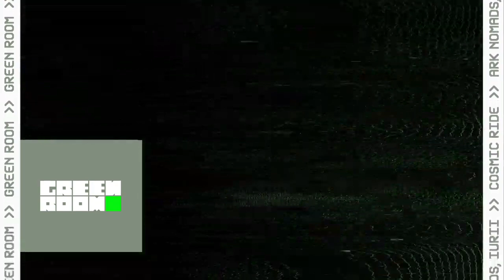Ark Nomads, IURII 2024 Cosmic Ride Official Audio 2024